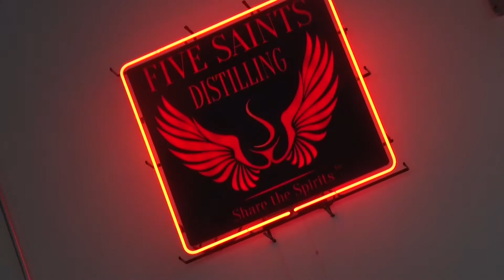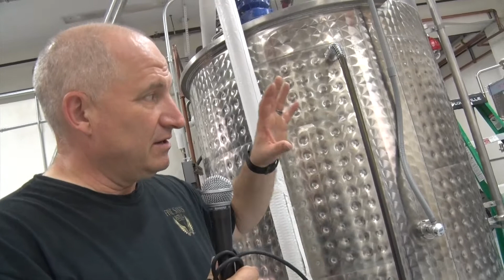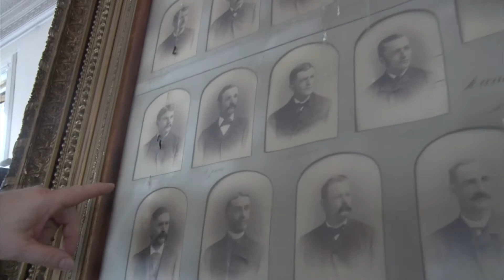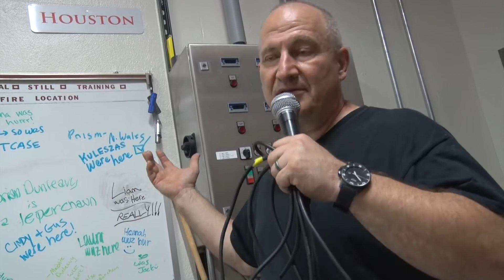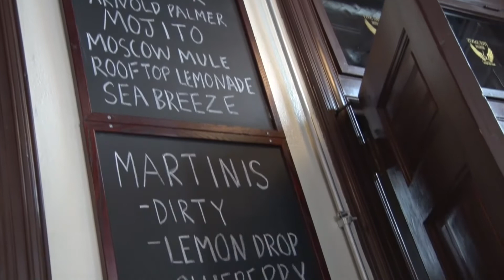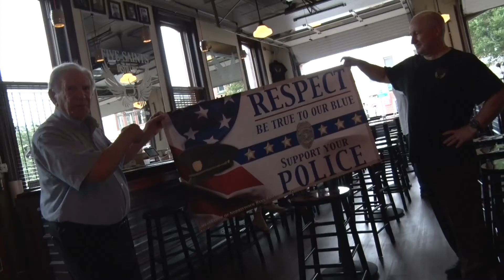The Hank Cisco Show: On Location at Five Saints Distillery